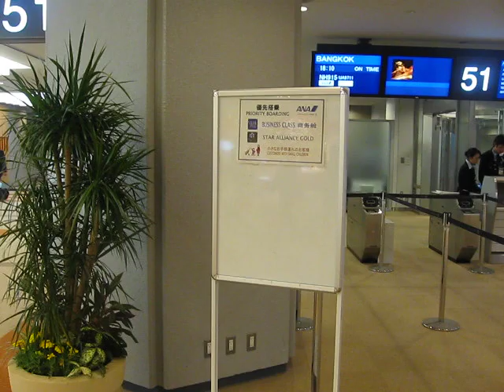Boarding All Nippon Airways flight NH0915 at Narita airport near Tokyo to Bangkok Suvarnabhumi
Boarding ANA Boeing 767 from Narita airport in Japan to Bangkok Thailand. I shot this video inside terminal 1 while I was waiting to board the airplane at gate 51. Flight NH0915 took off from narita runway 16R.